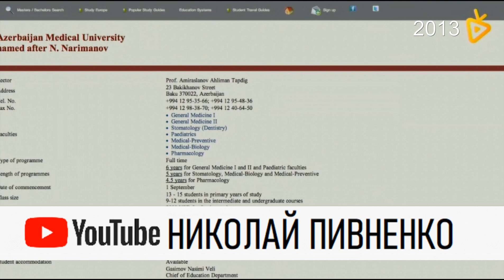ЮЛИЙ ГУСМАН в большом интервью Николаю Пивненко - 2013 год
ЮЛИЙ ГУСМАН
к дню рождения 8 августа
в большом интервью Николаю Пивненко
По страницам программы "Феномен успеха" на Onlinetv.ru
ЕЩЕ ПРОГРАММЫ С НИКОЛАЕМ ПИВНЕНКО на ONLINETV.RU
© ПК-НиколайПивненко-2020